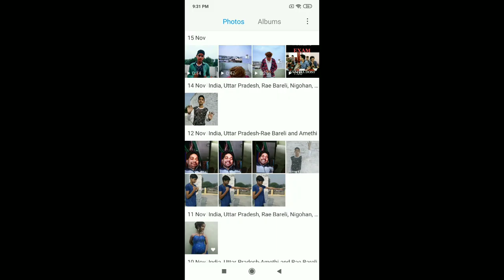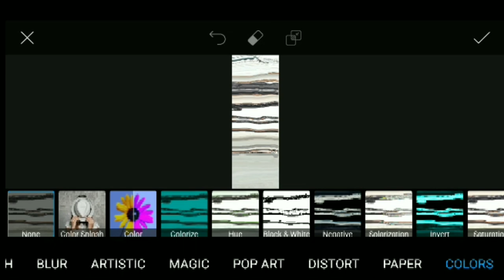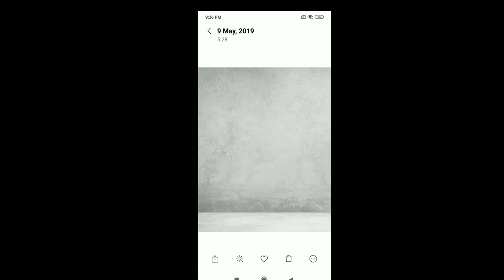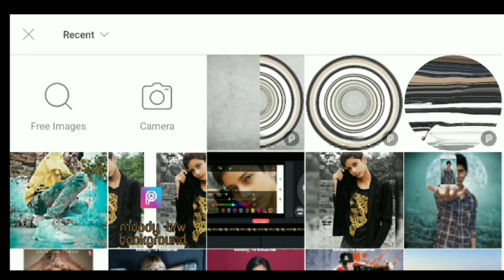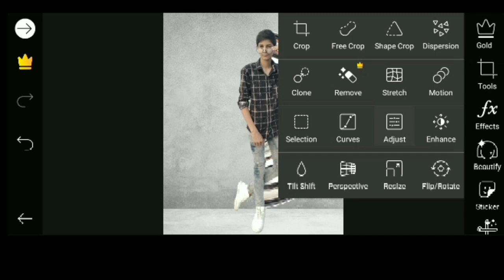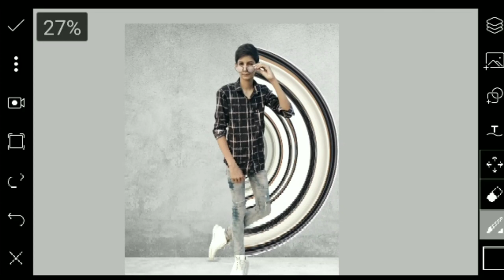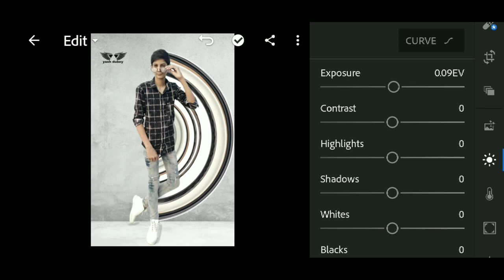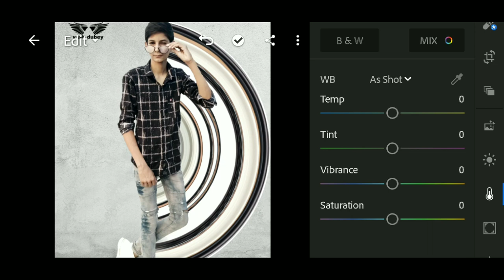Circle photo editing tutorial / full photo editing by yash dubey /easy steps / background link in ⬇⬇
New video is up guys

Instagram pe jake follow💗 karo uspe mai tagdi wali photo dala karta hoon

Yash_dubey_01

Send me friend request in fb-- yash dubey

T
  H
    A
      N
        K
          S
                        F
                         O
                           R
  W
    A
      T
       C
         H
           I
            N
              G